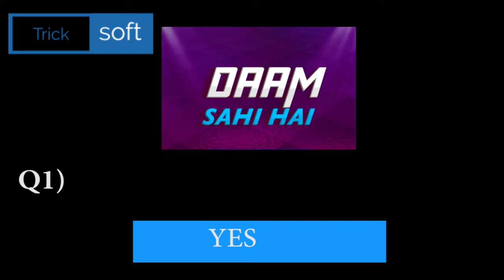Flipkart DAAM SAHI HAIN Quiz Answers today | Episode 87 | 4 March 2021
Flipkart DAAM SAHI HAIN Quiz Answers today | Episode 87 | 4 March 2021 | DAAM SAHI HAIN Quiz Answers today Flipkart | Flipkart DAAM SAHI HAIN Quiz Answers today | 4 March 2021

Play Flipkart Video presents Daam Sahi Hain and win assured rewards 4 March 2021

Flipkart DAAM SAHI HAIN Quiz Answers today | 4 March 2021 | DAAM SAHI HAIN Flipkart